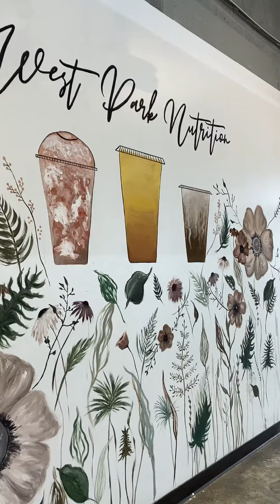Mural Timelapse - Flower Wall for WestPark Nutrition in Cleveland, Ohio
Murals by Arastasia Rolain
Creative Entreprenuer & Host of Passion & Potential Podcast
Located out of Cleveland, Ohio

We provide Mural Services to any USA location